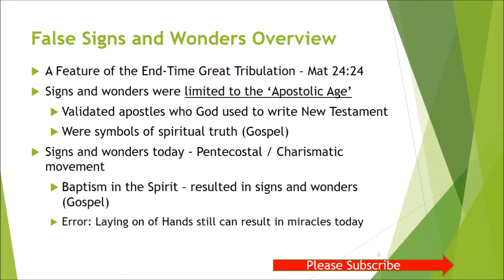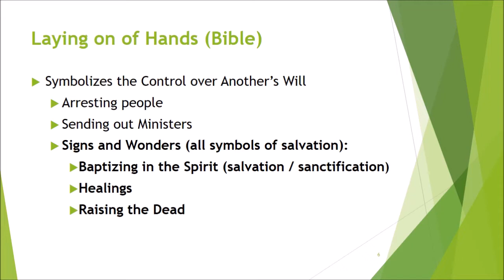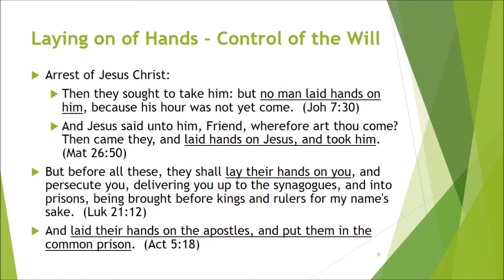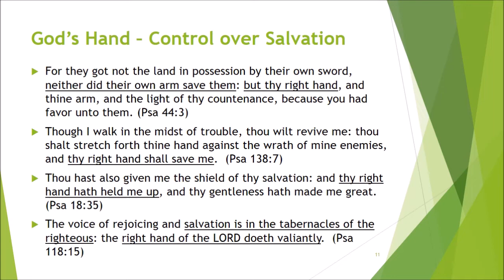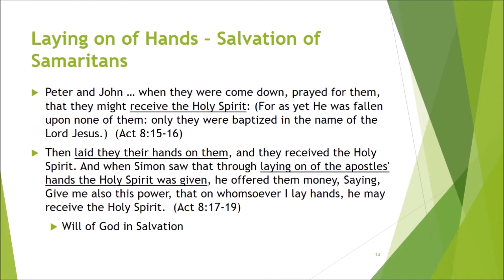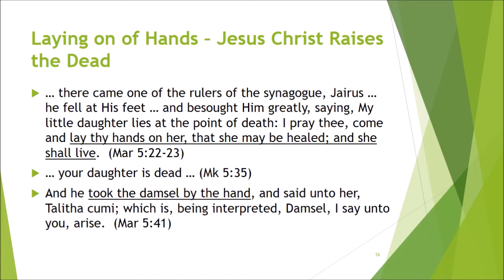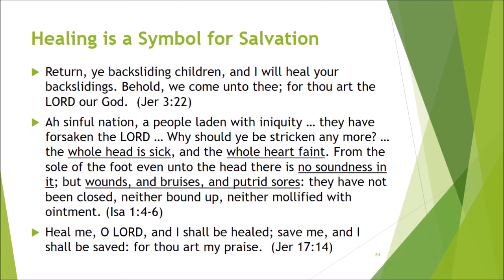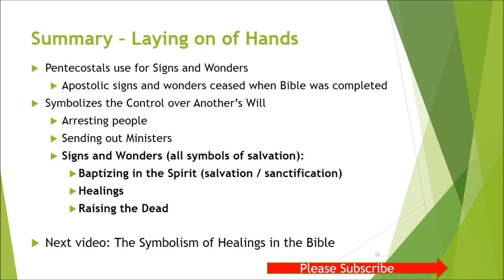Laying on of Hands - What is the Spiritual Meaning in the Bible?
There are many occurrences in the Bible involving hands being laid on another.  Many erroneously believe this is a miraculous gift that results in physical healings. But, this is not what the Bible teaches.  Laying on of hands was an apostolic gift in the early church which ceased upon completion of the New Testament.  However, laying on of hands has an important symbolic and spiritual meaning.  The laying on of hands signifies God's will in salvation as well as the commissioning of God's people to share the Gospel (salvation).

for more information.
Also, the following website links support the teaching in this video:
You Tube video series: